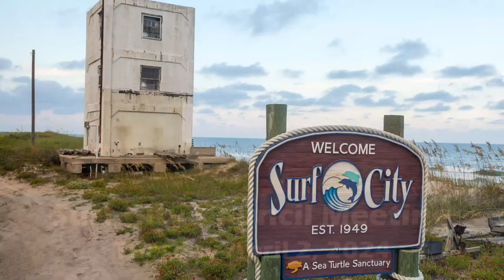Surf City NC Council Meeting - April 2nd 2024 4:30 PM EST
Mayor: Teresa B. Batts

Council Members:
Jeremy Shugarts (Pro-Tem), Alicia Hawley, Trudy Solomon, John Koloski, Hugh Cannady

00:00 - Intro